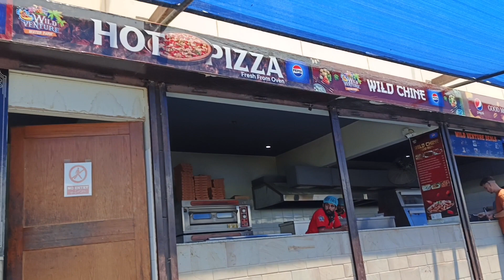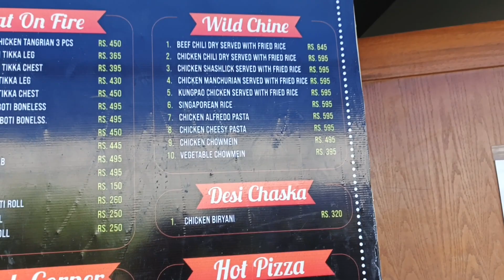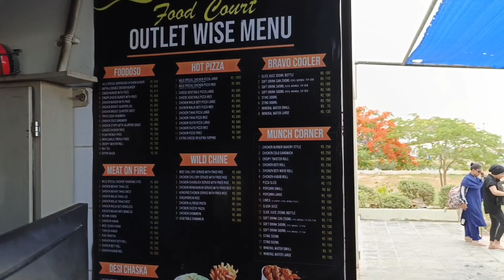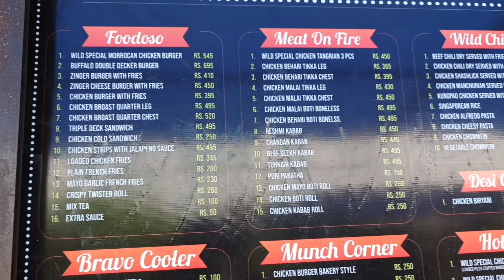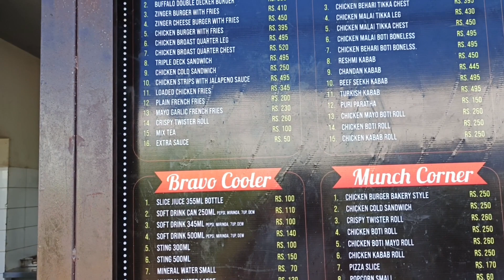Food Vlog 1 | Wild Venture Water Park | Food Court | Kitchen Visit | Live Pizza and Chinese Making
Hey there, adventure seekers! 🌊🎢 Join me on today's vlog as we dive into the heart-pounding excitement of Wild Venture Water Park Super Highway and indulge in some mouthwatering delights at its vibrant food court!

🌊 Wild Venture Water Park Super Highway: Get ready to scream your lungs out as we embark on an adrenaline-fueled journey through the thrilling slides and exhilarating rides of Wild Venture! From the dizzying heights of the Twister Tower to the twisting turns of the River Rapids, there's something for every thrill-seeker here. Soak up the sun, feel the rush of the wind, and let's make some unforgettable memories together!

🍕 Food Court Pizza Making: After all that excitement, it's time to refuel at the food court! But we're not just grabbing any old snacks – we're diving into the ultimate pizza-making experience. Join me as we roll up our sleeves, sprinkle on some cheese, pile on the toppings, and create our very own personalized pizzas. Whether you're a pepperoni fanatic or a veggie lover, there's no wrong way to craft your perfect pie!

🔥 Live Food Cooking: But wait, the culinary adventures don't stop there! At the food court, we're treated to a live cooking extravaganza. Watch in awe as talented chefs whip up delicious dishes right before our eyes. From sizzling stir-fries to mouthwatering BBQ, prepare to have your taste buds tantalized and your senses dazzled by the sights, sounds, and smells of live food cooking!

So, are you ready to join me on this wild and delicious adventure? Grab your swimsuit, your appetite, and let's dive in! See you at Wild Venture! 🎥🍕🌊